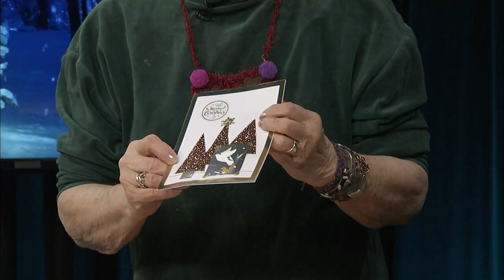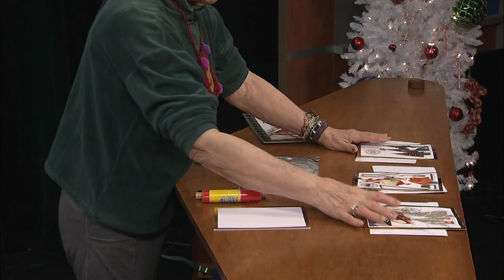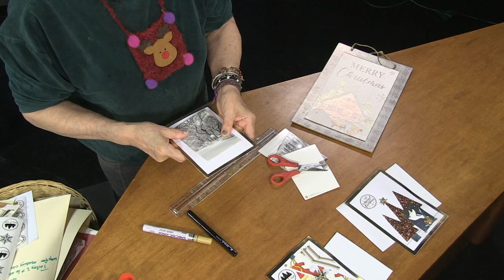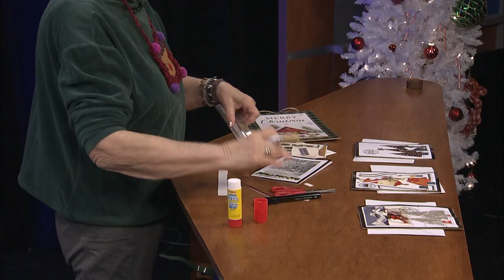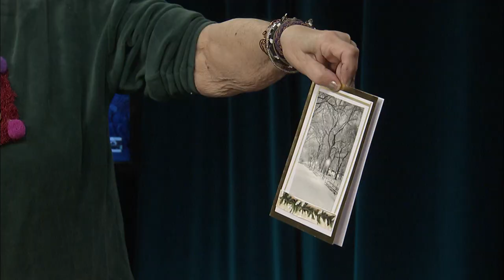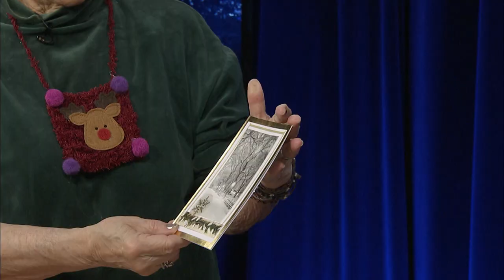Holiday Crafts with Peggy: Cards